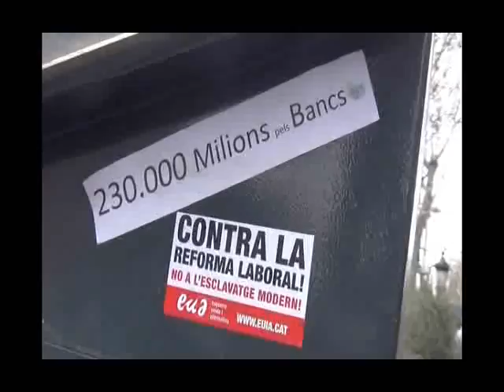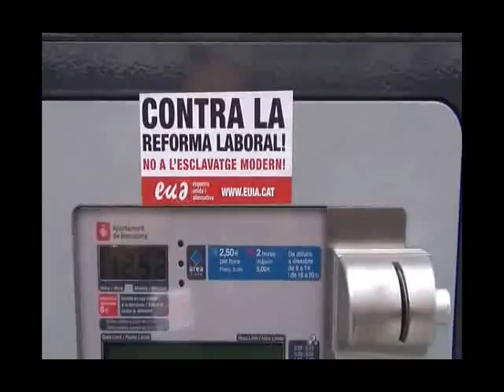mani bcn no reforma laboral 2012.wmv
manifestación en barcelona contra la reforma laboral